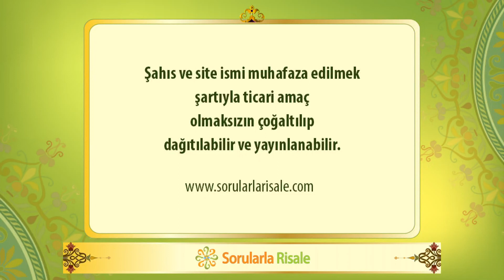Bismillah ile yükselmek!